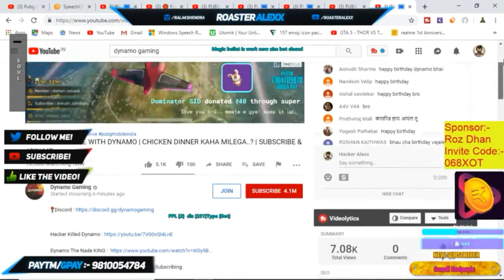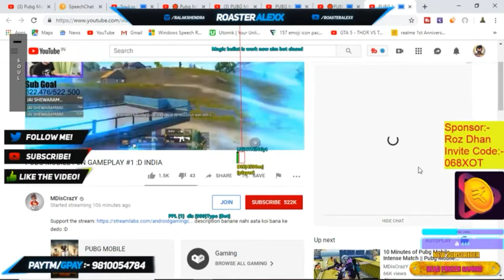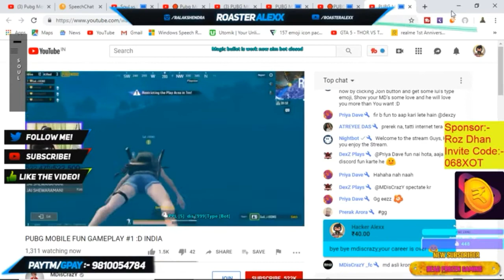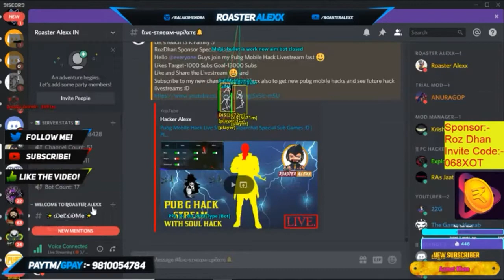HACKER ALEXX KILLED 8 YOUTUBERS IN 1 MATCH | DYNAMO,GAREEB,MDISCRAZY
HACKER ALEXX vs  8 YOUTUBER | MDISCRAZY,DYNAMO,GAREEB, YOU TECH TAMIL, BEAST YT | SOUL VISH |